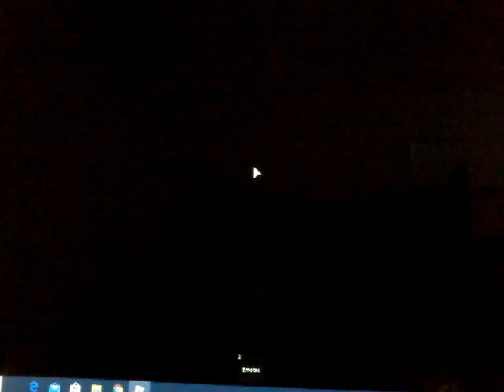Murder mystery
Id murder mystery